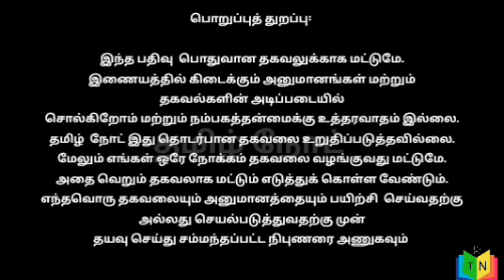இந்த 6 பழக்கங்கள் உங்களை அமைதியானவராக மாற்றும்